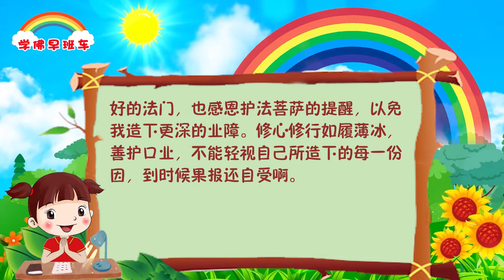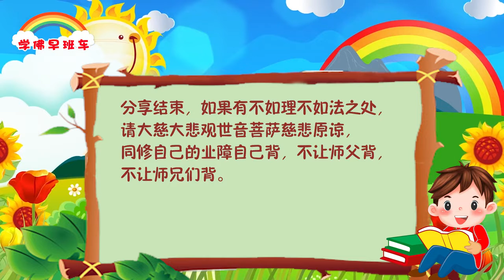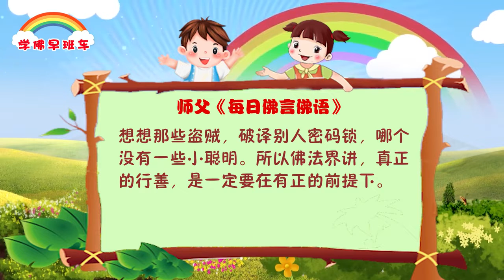学佛早班车 心灵法门 卢军宏师父